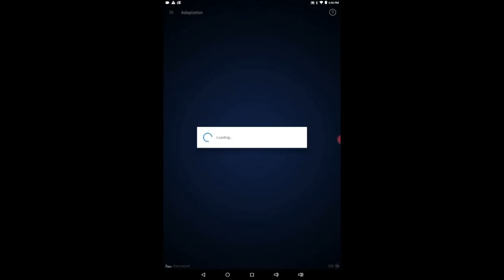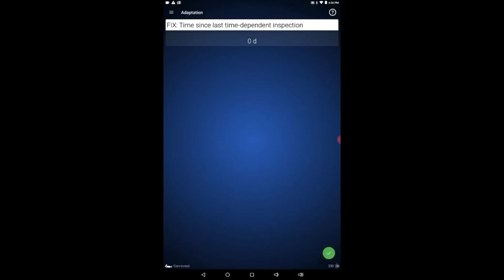Audi A3 8V reset service code OBDeleven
Bottom Line Up Front on how to reset your service code on the Audi A3 using the OBDeleven.